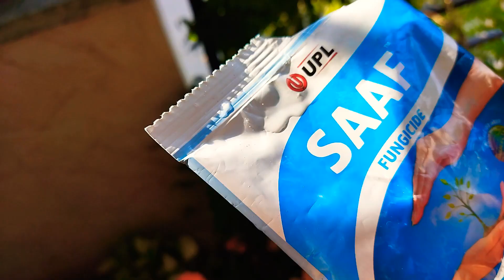Marigold Cosmos variety#youtube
My plant care. use medicine Saaf powder upl brand. this is fungicide powder it is very good and very powerful for fungus and others micro kittenu this is good for Cosmos and star marigold flower and every plant this flower is Star medical but variety of Cosmos this is yellow flower and use one type of powder this name is ektara please help to micro die to micro insects